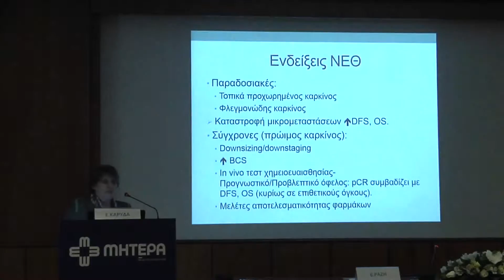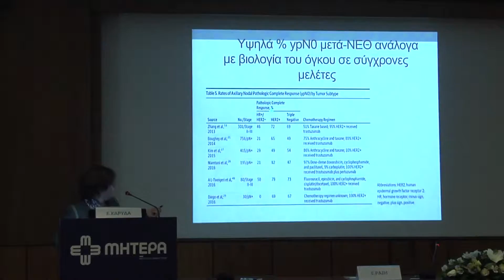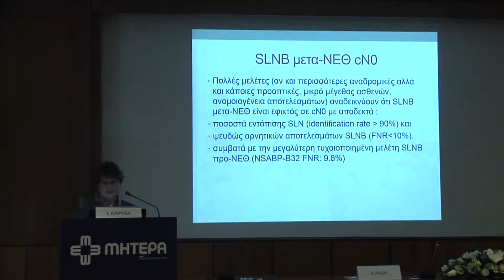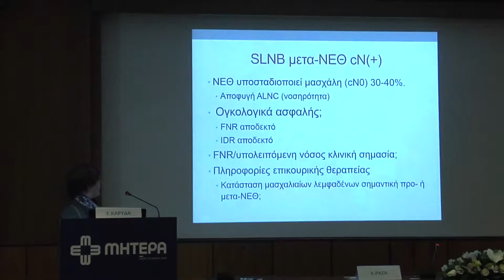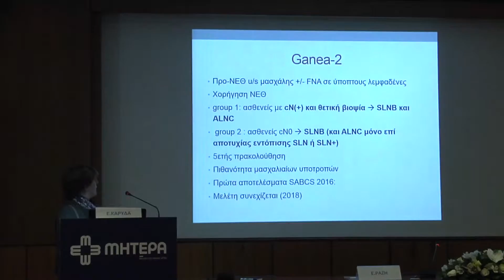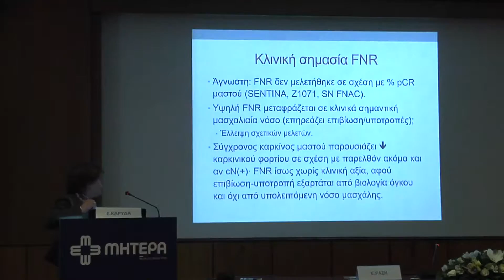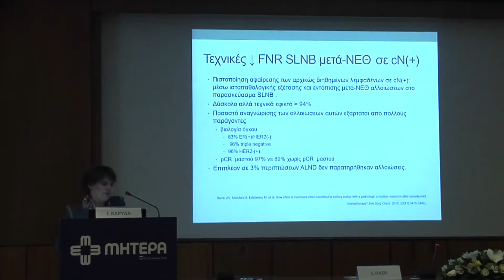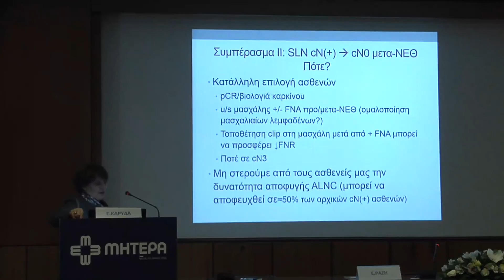Χειρουργική διαχείριση της μασχάλης σε εισαγωγική χημειοθεραπεία - Ειρήνη Καρυδά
Ημερίδα: 2η Επιστημονική Ημερίδα, Καρκίνος του μαστού 2017…Νεότερα Δεδομένα
Ομιλήτρια: Ειρήνη Καρυδά, MD, PhD, Χειρουργός, Διευθύντρια Κέντρου Μαστού ΥΓΕΙΑ.